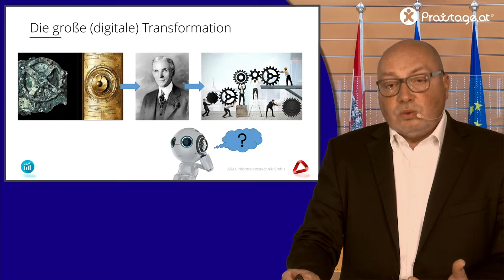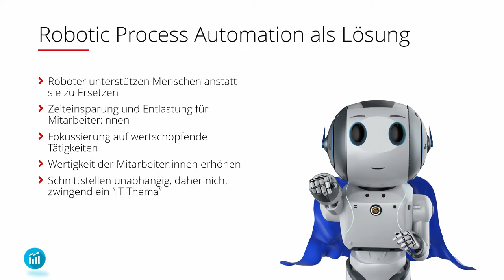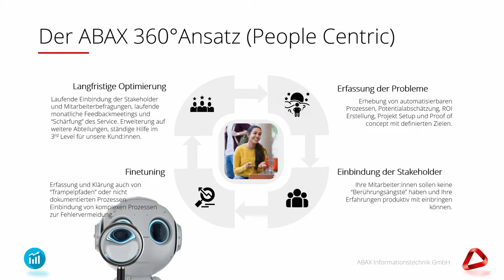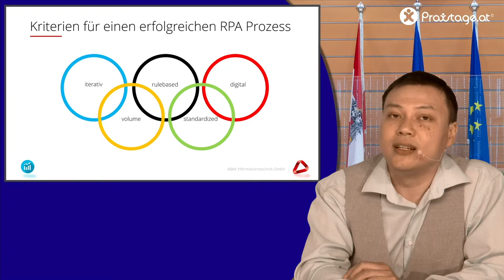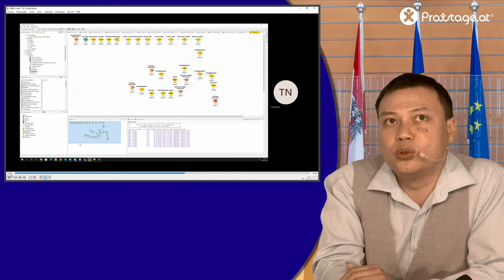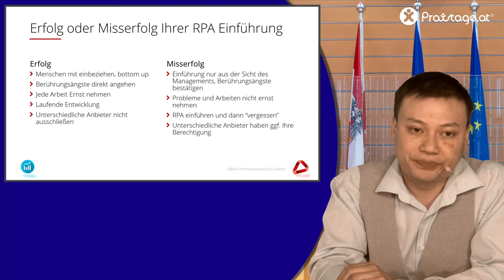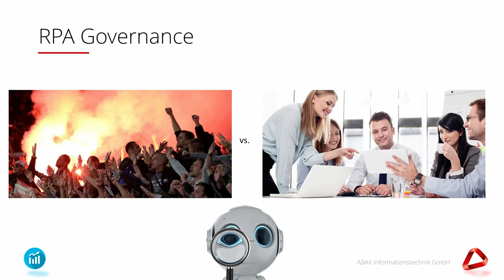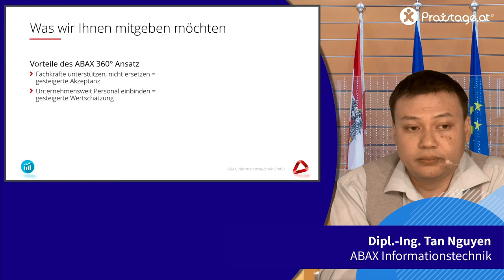Martin Nemec, Dipl.-Ing. Tan Nguyen (ABAX Informationstechnik)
Robotic Process Automation (RPA): Wie künstliche Intelligenz Menschen bei Ihrer täglichen Arbeit mit aufwändigen Prozessen und komplexer Software unterstützt und damit dem Fachkräftemangel entgegenwirkt. Martin Nemec, Dipl.-Ing. Tan Nguyen (ABAX Informationstechnik)